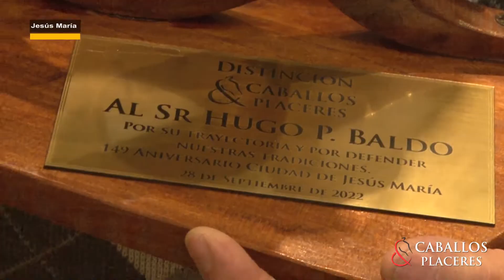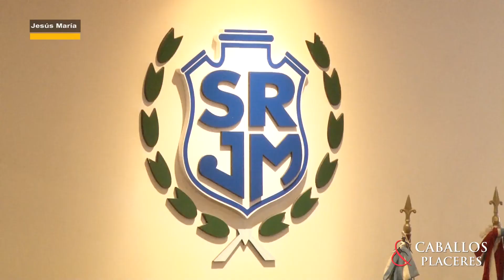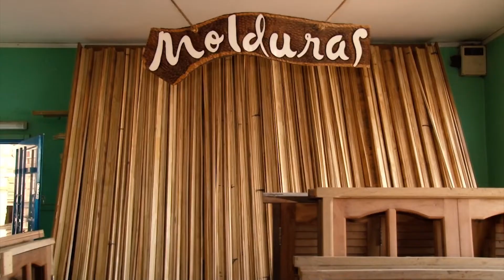Aniversario Jesús María-Anticipo Jineteada en La Laguna